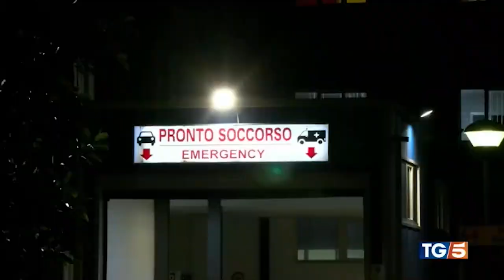TG 5 - Edizione del 21 Gennaio 2022 - Intervento del Presidente FADOI Dario Manfellotto